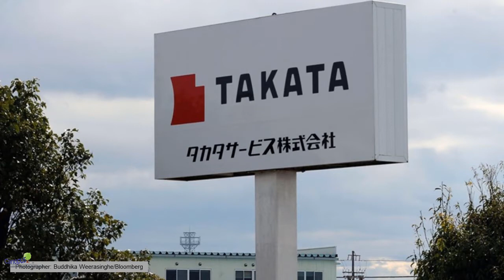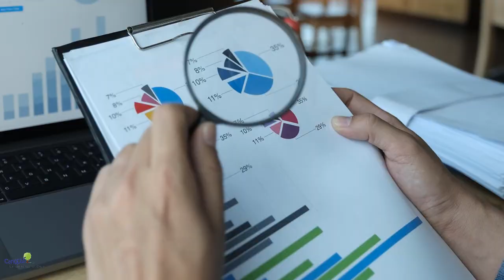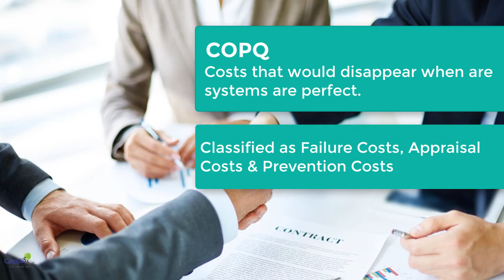Cost of Poor Quality (COPQ) & Cost of Total Quality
Understand the impact of COPQ (Cost of Poor Quality) Author: Nilakantasrinivasan J (Neil)